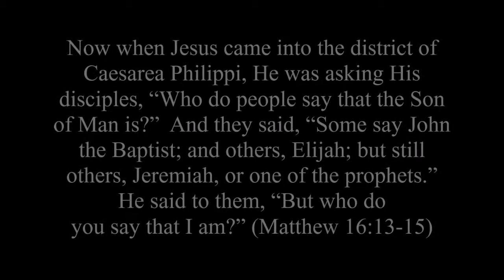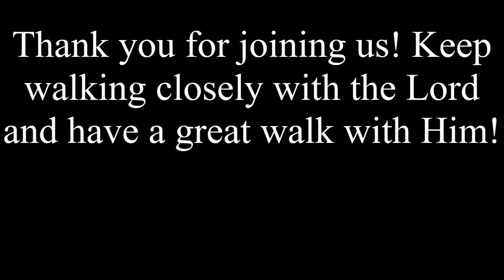"The Son Of Man"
Matthew 16:13-15
Dr. James Meyer
8/16/2020